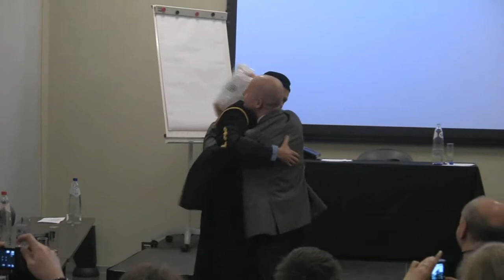Announcement and Marc Leman's speech